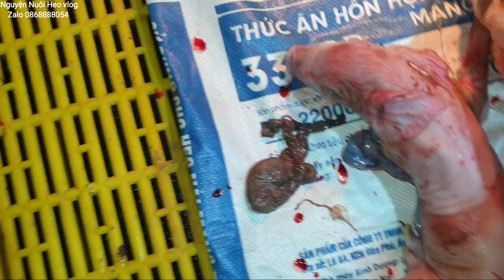Heo nái sanh khó con to xương chậu hẹp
Quá trình sinh sản của heo nái tơ